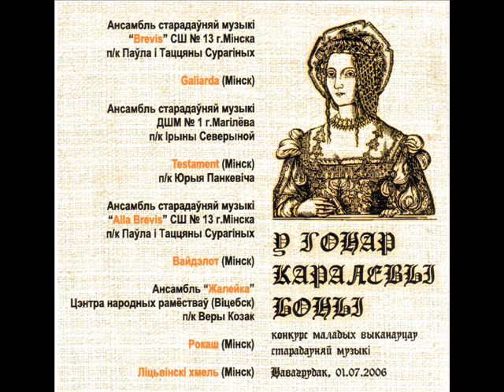09 Нумар 4 з Лютневай табулатуры В. Длугарая